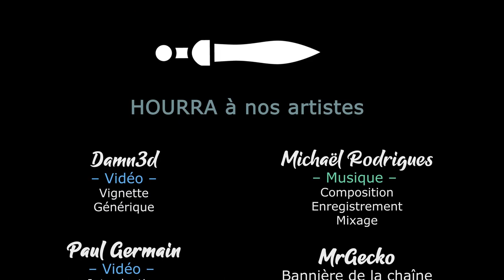RimWorld - EP36 - Où l'on galère de nouveau avec le moral [FR][Gaelden]